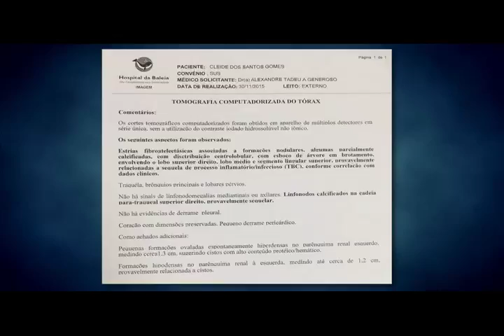BLOCO CURAS DOENÇAS COM PR FLAVIO manto dos sinais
-COMPARTILHE
-CURTA